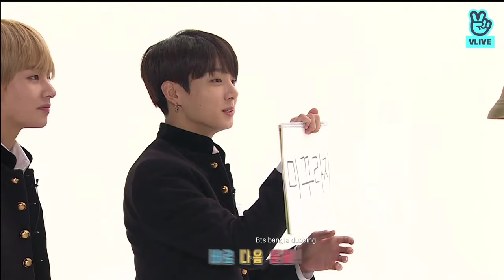Bts Members রা যখন Whisper game খেলে🤣 | Bts whisper game bangla funny dubbing